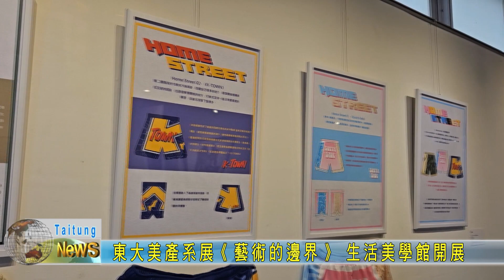20240324 東大美產系展《藝術的邊界》 生活美學館開展